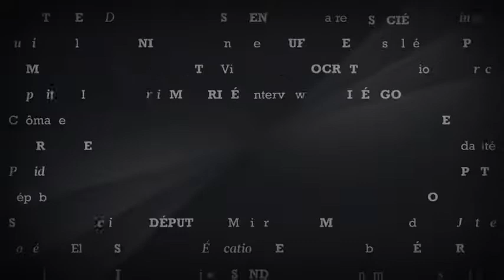Interview de Laetitia Avia - Le Talk du Figaro - 20/11/17